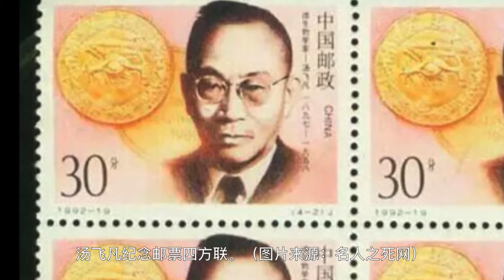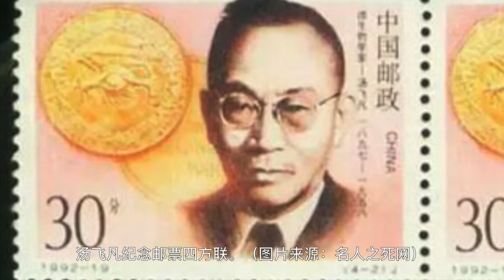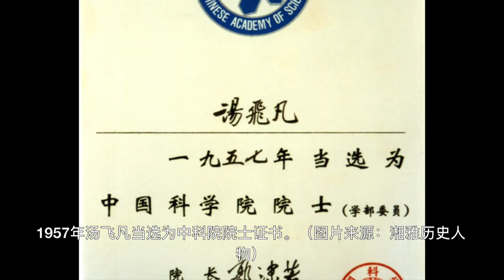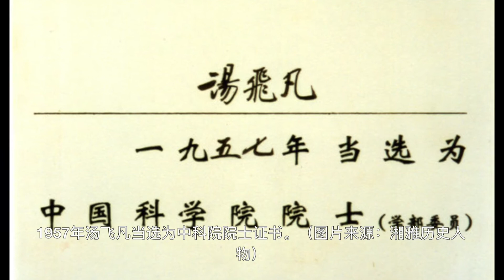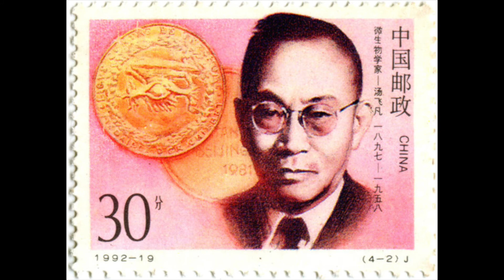衣原体之父——汤飞凡（四）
经过不懈的努力，汤飞凡带领的团队成功分离除出了沙眼病毒，彻底解决了七十余年关于沙眼病原的争论，沙眼病毒被世界同行们称为汤氏病毒。可是，处在研究巅峰状态的汤飞凡没有想到，一场“拔白旗”运动展开了。他成了遭到持续批斗、羞辱的“白旗”，终于在1958年9月的一天，万念俱灰的汤飞凡静静地离开这个世界。